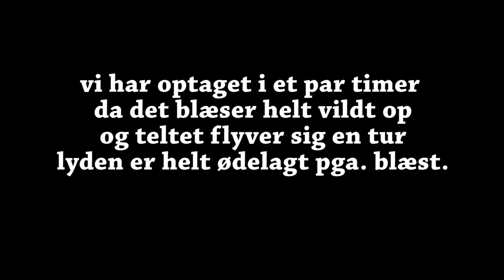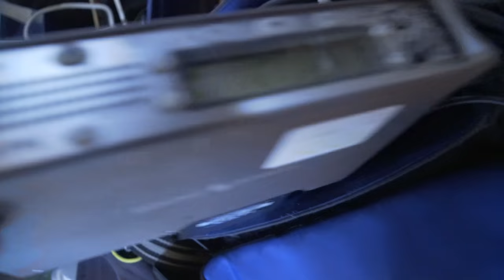EPISK REDNINGS AKTION!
// Casper Harding